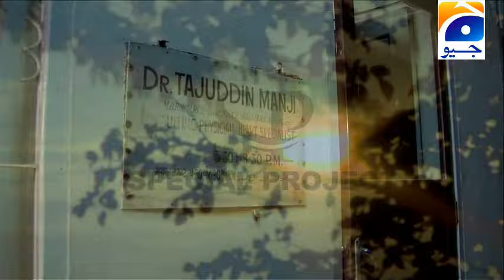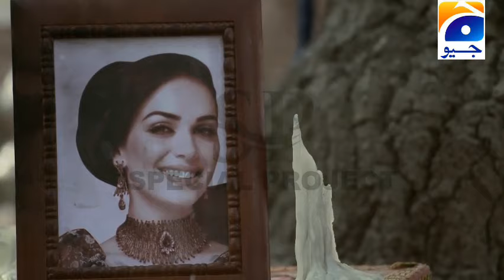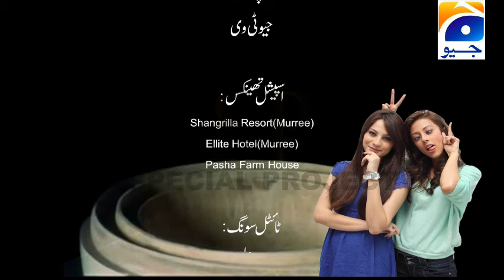Meri Behan Maya - Episode 03 | Neelam Muneer - Danish Taimoor - Javed Sheikh | Pakistani Drama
A story of two sisters whose lives change forever when their father brings his second wife home. Enjoy this family-drama now.

Neelam Muneer, Ainy Jaffri, Danish Taimoor, Javed Sheikh, Bindiya, Shamim Hilaly, Farah Nadeem, Zarrar Khan, Sanam Khan, Amna Karim,